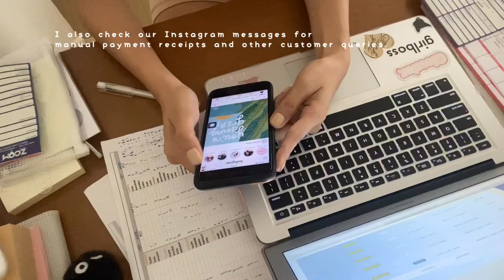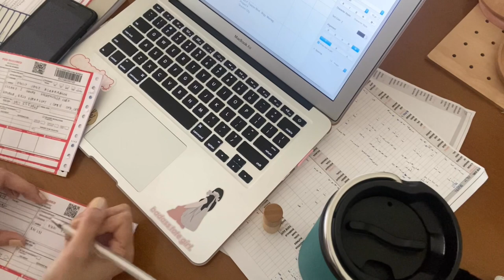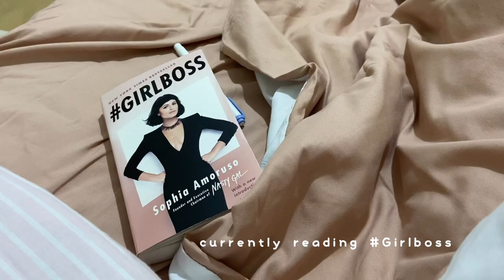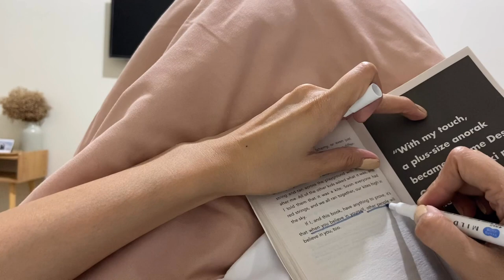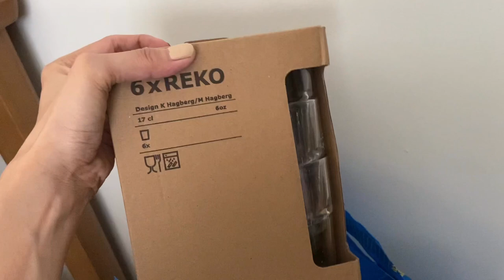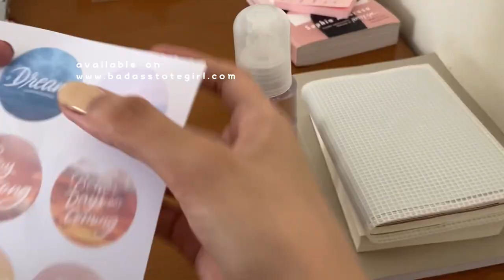Work with me -- daily coffee, free business class, new stickers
Snippets of my daily work life